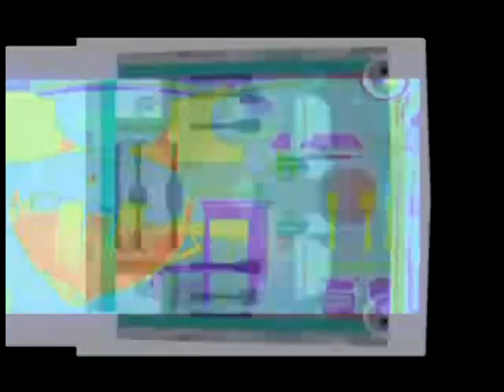THE EPICNESS OF 12VEGASVIDEOS 1-3